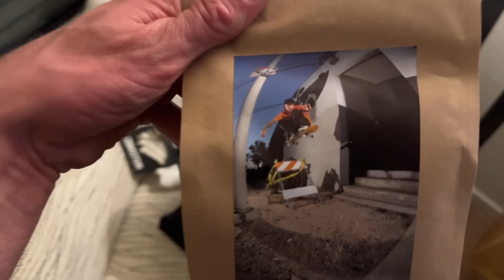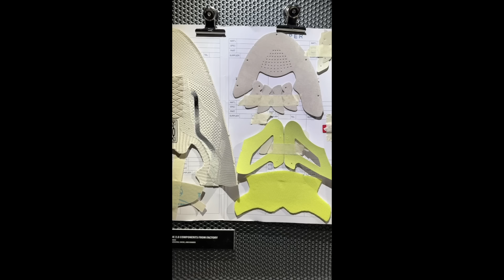A quick trip to LA for the Vans AVE 2.0 shoe release!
A quick trip to LA for the Vans AVE 2.0 shoe release plus a review of the shoe.
00:00 LA Trip & Vans AVE 2.0 Launch Recap
04:15 Vans AVE 2.0 Shoe Review